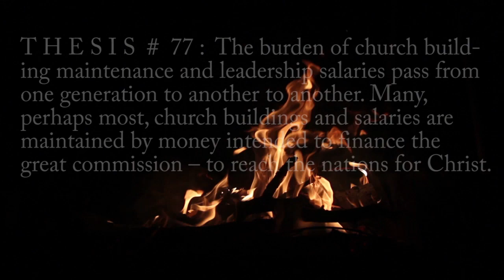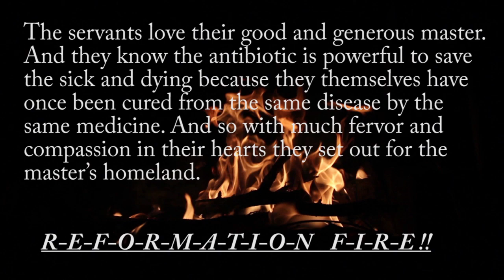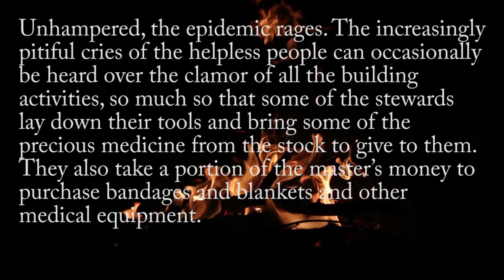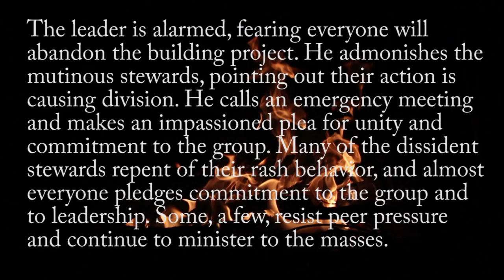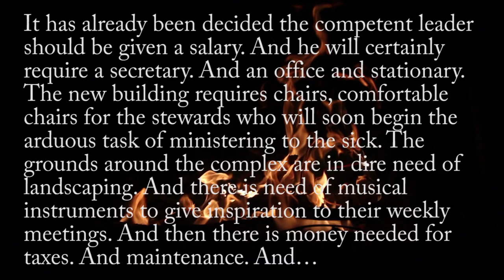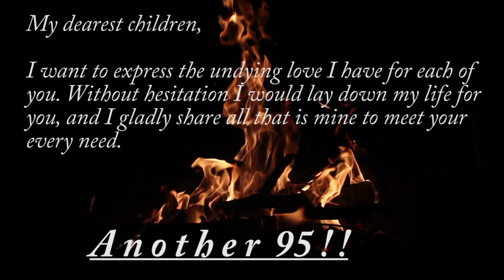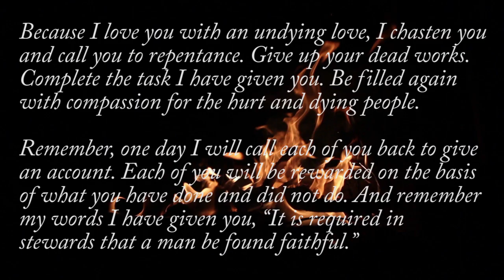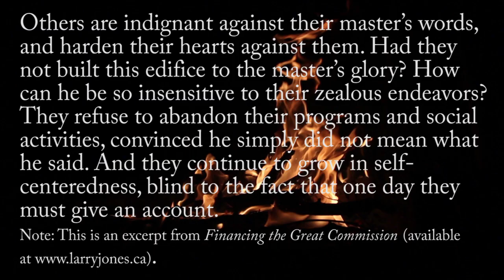ANOTHER 95: Another 95 Theses For Another Reformation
T H E S I S  #  77 :  The burden of church building maintenance and leadership salaries pass from one generation to another to another. Many, perhaps most, church buildings and salaries are maintained by money intended to finance the great commission – to reach the nations for Christ.